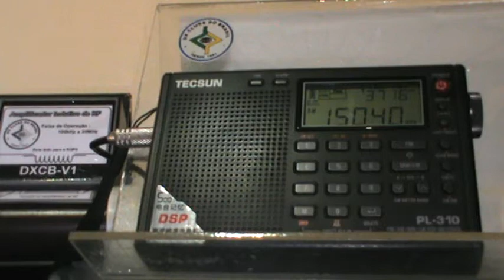All India Radio - 15.040 kHz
Emissora: All India Radio .
Frequência: 15.040 kHz (19 m).
Localidade: Delhi-Khampur - IND.
Ouvida em Bandeirantes - PR - Brasil, no dia 08/06/2014, às 12:41 horas UTC, com transmissão de programa em burmês.
Receptor: Tecsun PL310.
Antena: RGP3SW + Amplificador Indutivo de RF DXCB-V1.
SINPO: 45344.